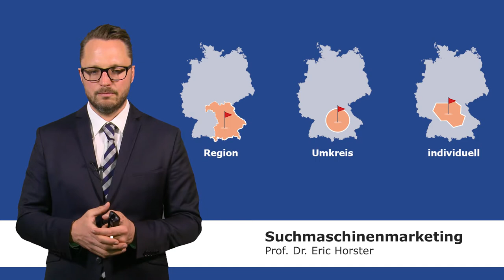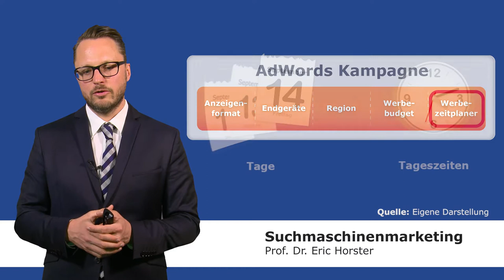Suchmaschinenmarketing - semmooc - Einstellungsoptionen für Anzeigen